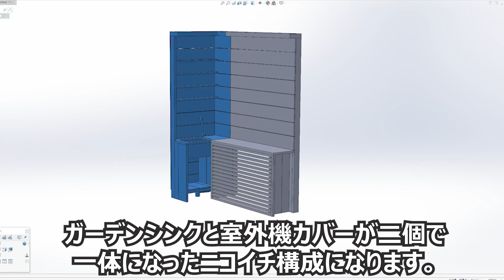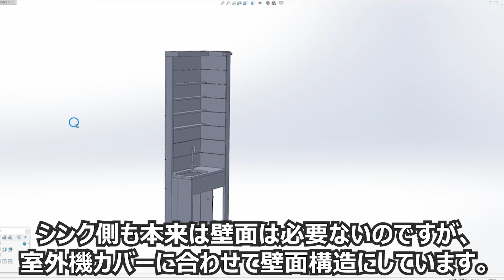【ウッドデッキDIY】照明付のガーデンシンクと室外機カバーをウッドデッキに設置する！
「おうち時間」を楽しむために、お庭で簡単な料理などができる「ガーデンキッチン」を作りたい！
そこで夜も楽しめるように照明付きのガーデンシンクと一体デザインの室外機カバーを制作しました。
ウッドデッキとあわせて素敵な空間になりましたので紹介したいと思います。

この動画では主に制作過程について詳細を公開します。

ウッドデッキの詳細については関連動画をご覧ください。

【動画の内容】
00:00:38​ 設計する
00:01:19 下準備
00:02:50 板材を固定する
00:04:18 笠木（屋根）をつくる
00:05:01 横格子をつくる（
室外機カバー正面のパネル）
00:05:58 デッキに固定する
00:07:19 シンクを固定する
00:09:23 完成！
【使用している道具】
マキタ インパクトドライバ TD171(18V)

マキタ(Makita) DF484DZ 充電式ドライバドリル  18V

マキタ(Makita)  充電式マルノコ18V黒 刃径165mm

ハイコーキ スライド丸ノコ「C7RSHD」

グルーガン：ボッシュ コードレスグルーガン

使用しているチップソー：SK11くろプラス スライド丸鋸用 190×72P

丸ノコスタンド：パオック(PAOCK) 丸ノコスタンド台 SMS-ST

BOSCH(ボッシュ) ワークベンチ PWB600

水平器：シンワ測定 ブルーレベルPRO 300mm マグネット無し 76390

ドリルスタンド：神沢鉄工 ドリルガイドDX 13mm チャック付き 10mm三面軸 K-802-2

塗料：キシラデコール 4L #111 ウォルナット

LED照明：ガーデンライト 屋外 風景LED  16個セット

LED照明用トランス：タカショー ローボルト専用コントローラー 36W

LED照明用分岐コード：タカショー ローボルトガーデンライト専用 4分岐コード

オープニングのBGM
「渋めなサウンドロゴ」

冒頭のBGM
「New_Place_of_Work」

メインのBGM
「Cooking_Time」

エンディングのBGM
「クレイジークッキング」